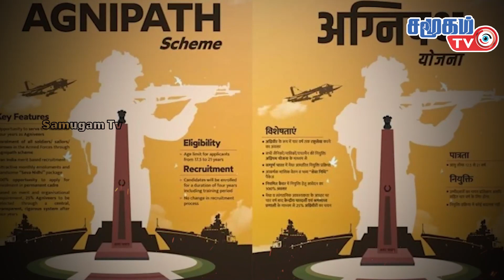Today Defence News in Tamil - 21.06.2022 | Indian Army news